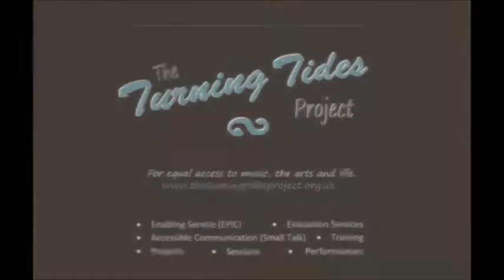Gavin Bailey's Impact Film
Everyone who is a part of The Turning Tides Project brings their own skills and creativity, and the impact on TTTP and themselves differs for each individual.

The Turning Tides Project aims to make equal access to music, the arts and life a reality for people with ‘learning disability’ or ‘ autism’ labels . We are a Community Interest Company and are often asked by funders and supporters is that we provide evidence of our ‘Social Impact’.